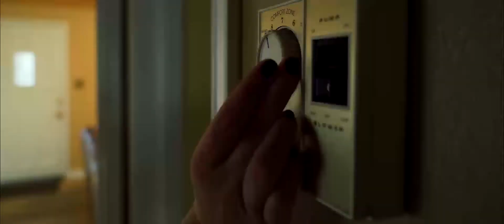2017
A random assortment of footage shot in 2017.